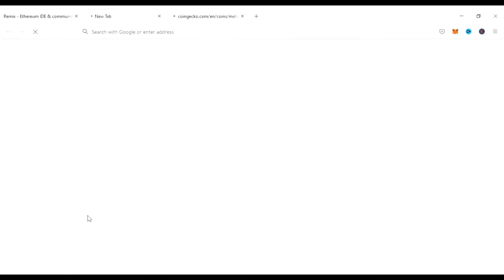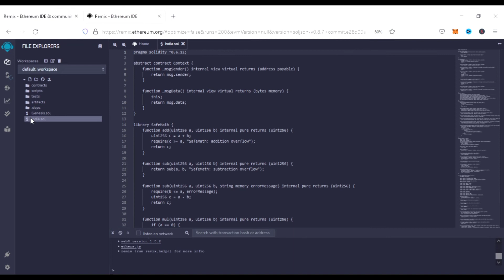Introduction To Remix IDE Solidity & Smart Contract Blockchain Development Tamil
For Free Crypto Airdrops !

This Video is not forcing anyone to buy crypto or invest in crypto .

Thank you for Supporting Friends ! Love you all.
Blockchain , create crypto, remix ide, evm, ethereum , contract , how to create smart contract, blockchain development tamil